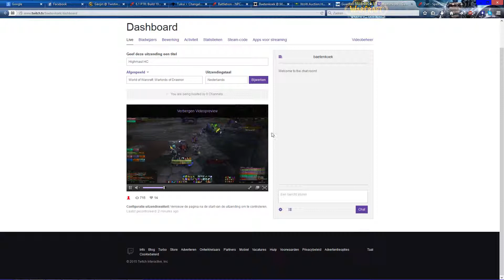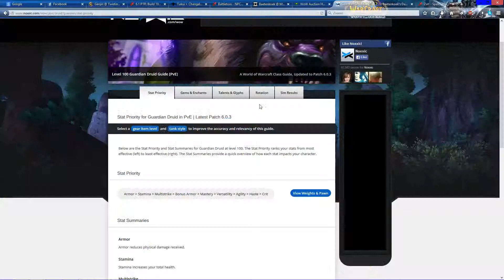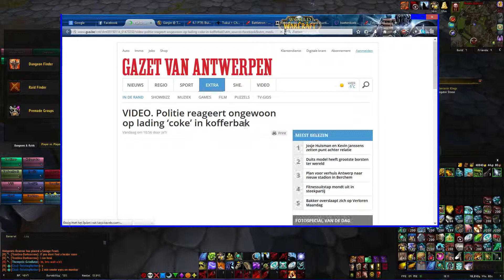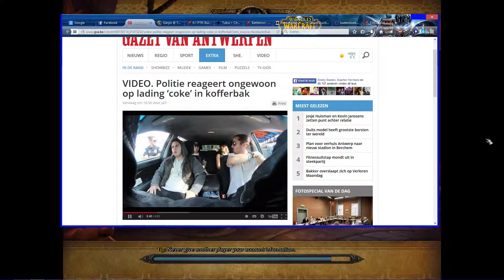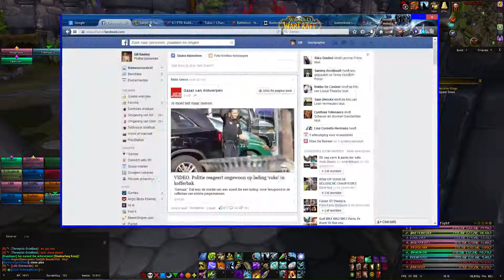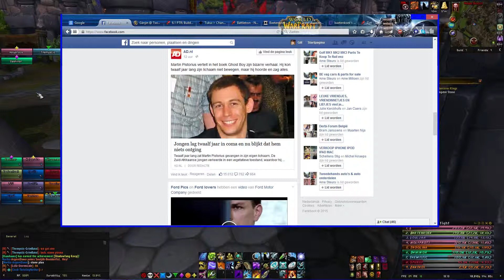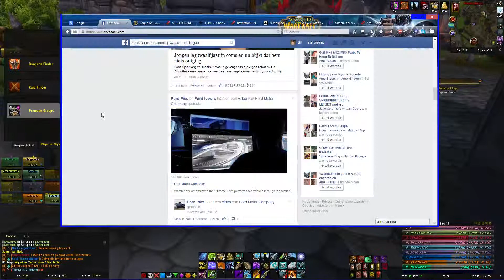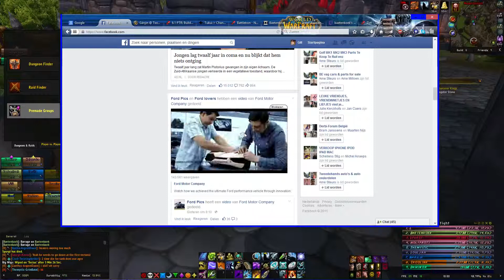Highmaul HC Part1 - 1 / 6